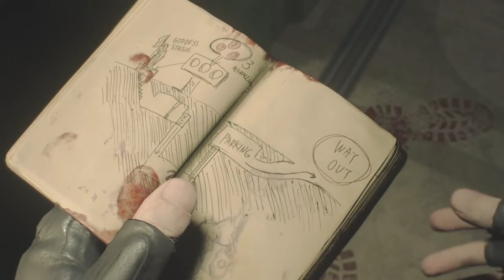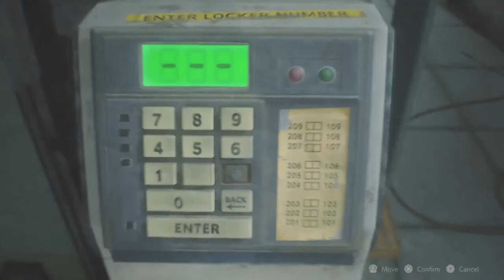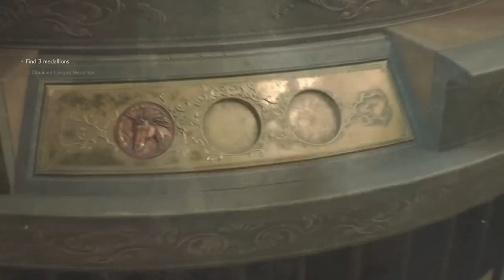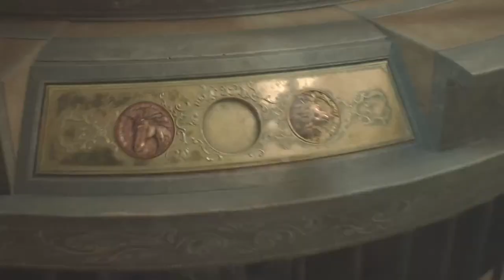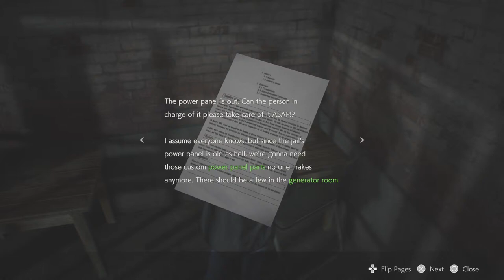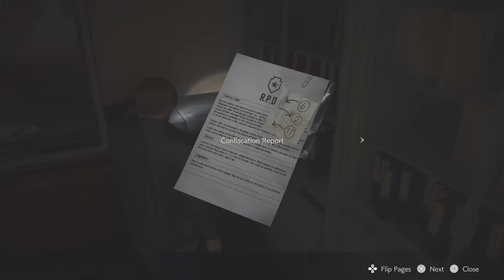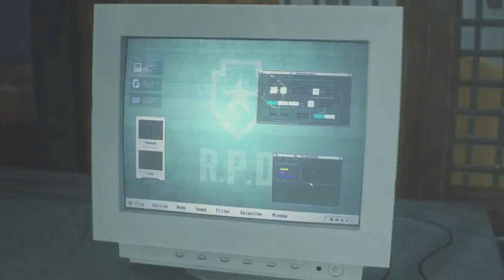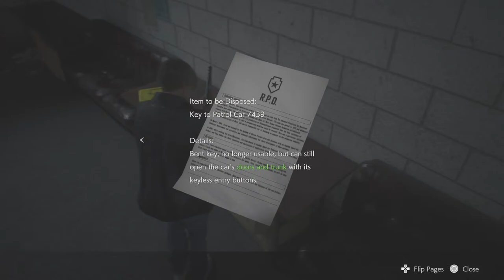Lets play RE2 Remake again. But this time, no speedrun. (PART ONE-LEON)